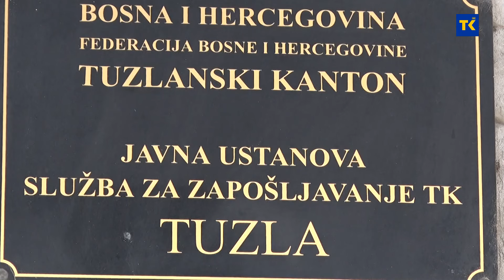111 nezaposlenih ljekara sa TK konačno će imati priliku da rade u nekoj od zdravstvenih ustanova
Sredinom mjeseca 111 nezaposlenih ljekara sa Tuzlanskog kantona konačno će imati priliku da rade u nekoj od javnih zdravstvenih ustanova sa područja ovog kantona. Dobra prilika da pokažu humanost, usavrše znanje te u konačnici da ostvare snove i da se usavrše u nekoj od oblasti medicine. Za te mlade ljude otvara se novo poglavlje života, kojeg oni sa nestrpljenjem čekaju